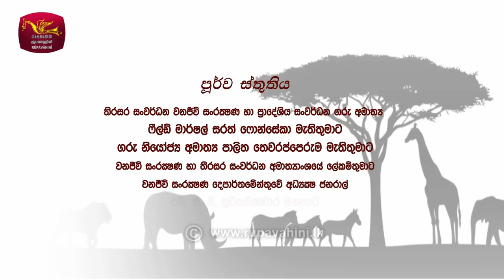Sobadhara - සොබාධාරා | Season 2 | Episode - 37 | 2018-09-28| Rupavahini Documentary